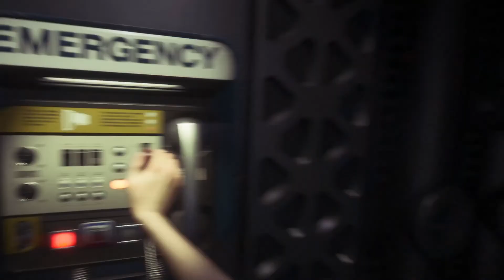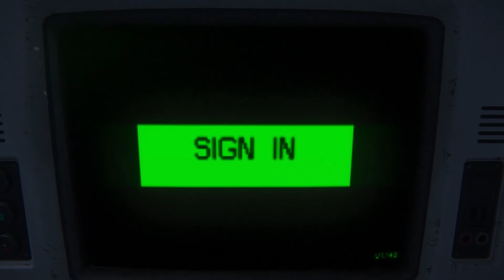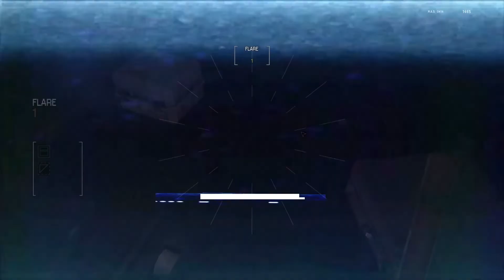Alien Isolation Part 1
Alien Isolation is a horror survival game I will most likely scream at every noise that I hear because I can't handle horror games. I've always wanted to play this game though because of the story and AI involved so lets see if I can make it back to the Torrens.